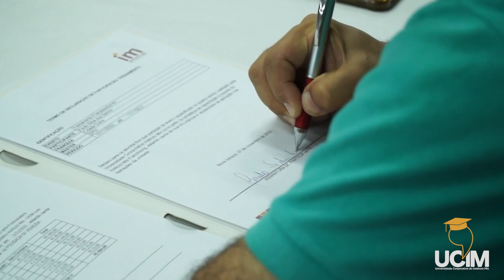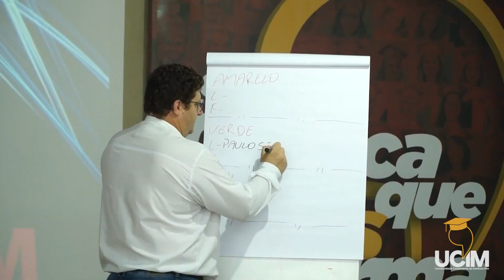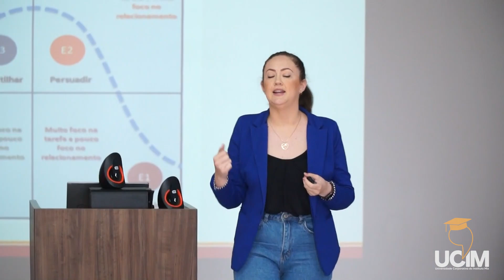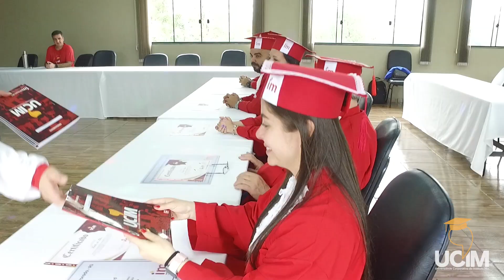UCIM - Treinamento de Franqueados | Instituto Mix de Profissões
Treinamento de franqueados do Instituto Mix de Profissões que ocorreu na UCIM, Universidade Corporativa do Instituto Mix, dos dias 07/11 a 11/11.

Conheça o site da nossa marca e nossas ações dentro do franchising